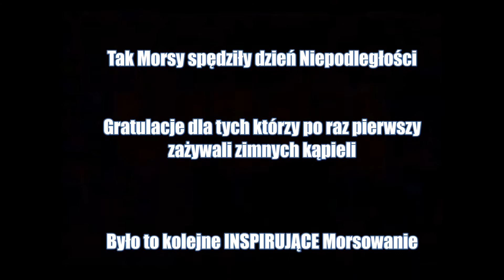Morsowy Patrol 2014-11-11